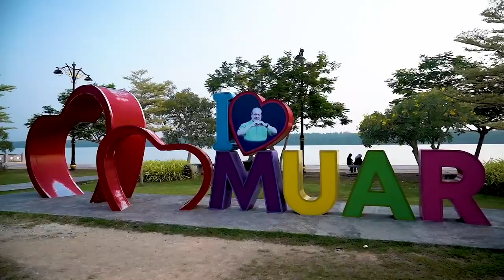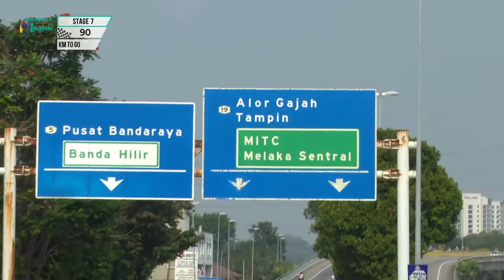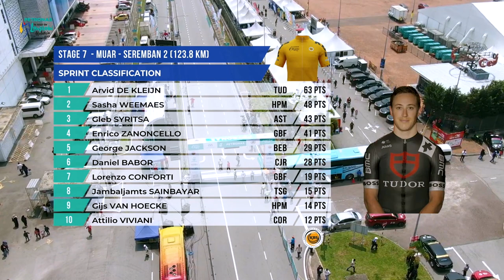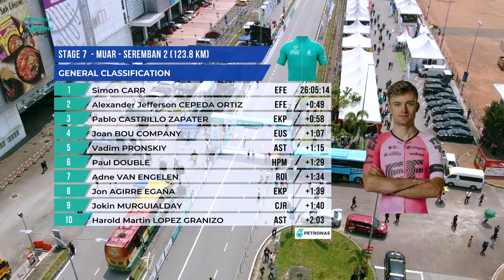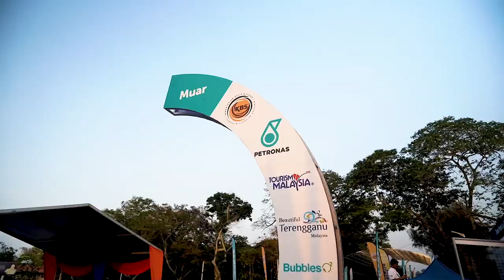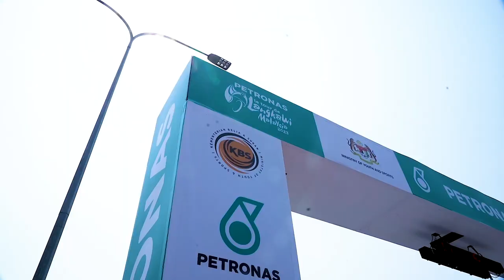LTDL 2023 | Stage 7 Highlight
RESULTS OF STAGE 7 : MUAR - SEREMBAN - 123.8 km

STAGE winner: WEEMAES Sasha of HPM
2nd place: DE KLEIJN Arvid of TUD
3rd place: SYRITSA Gleb of AST
OVERALL
OVERALL LEADER (PETRONAS GREEN JERSEY): CARR Simon of EFE
SPRINT LEADER (KBS ORANGE JERSEY): DE KLEIJN Arvid of TUD
KOM LEADER (Tourism Malaysia POLKA DOT JERSEY): PELLAUD Simon of TUD BEST ASIAN RIDER (Beautiful Terengganu WHITE JERSEY): PRONSKIY Vadim of AST
BEST MALAYSIAN RIDER: ROSLI Muhammad Nur Aiman of MAS